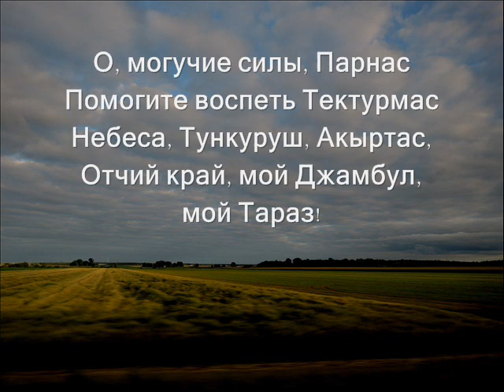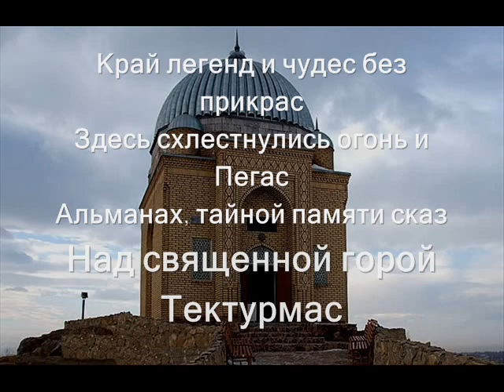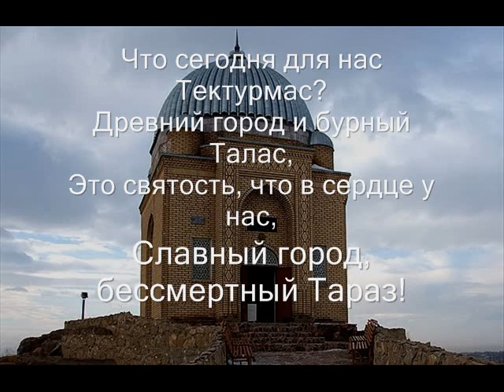Тектурмас, Тункуруш, Тектурмас! (исполняет Ержан Нурхасен)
Автор текста: Аброл Кахаров
Композитор и исполнитель: Ержан Нурхасен (канадский певец казахского происхождения)